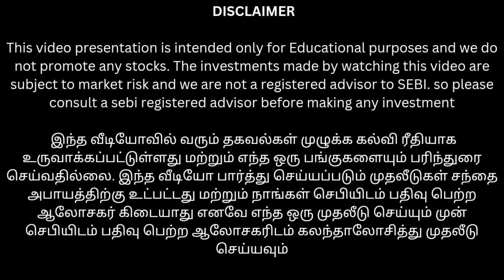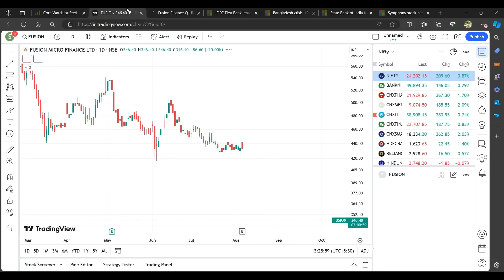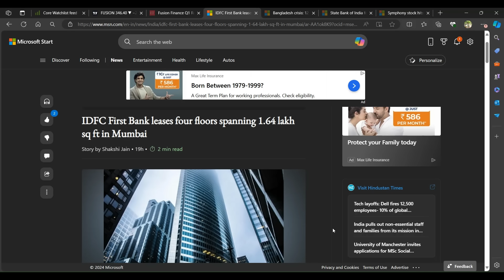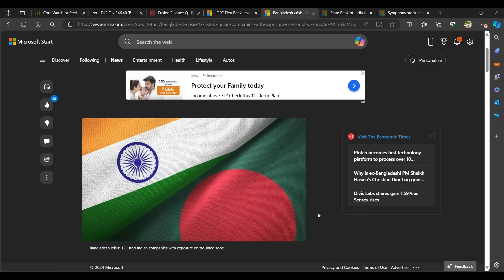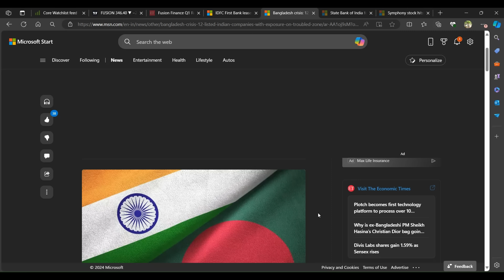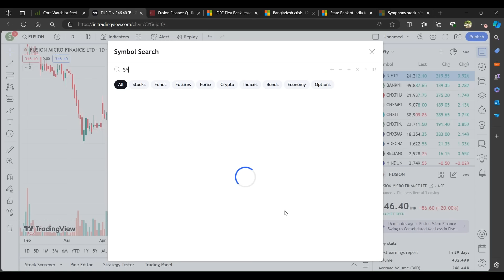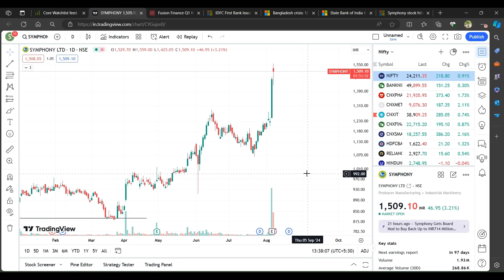IDFC போல future micro பங்குக்கு வந்த பிரச்சனை 20% down | super buyback double ஆக வாய்ப்பு